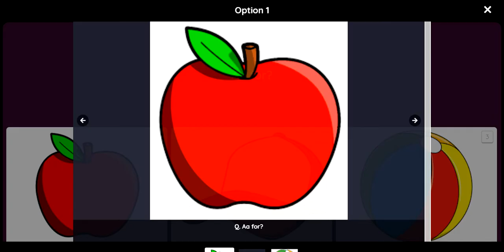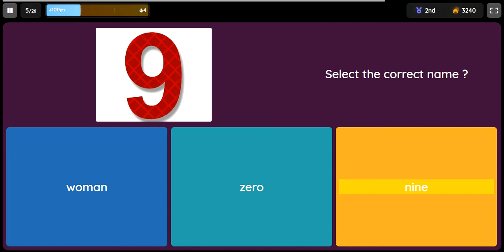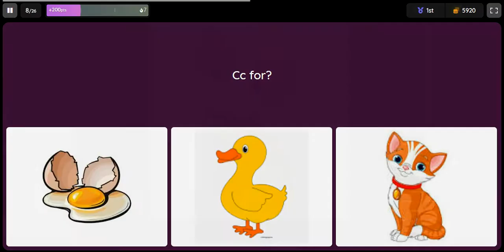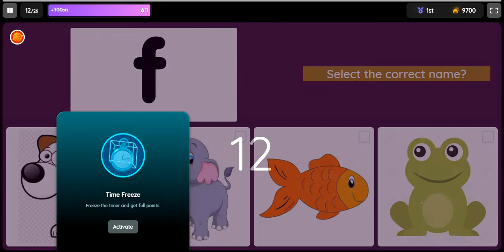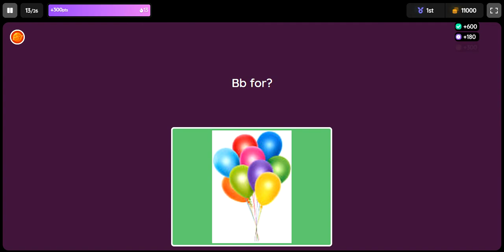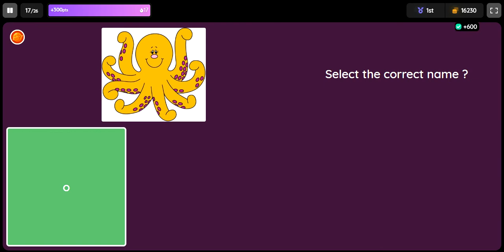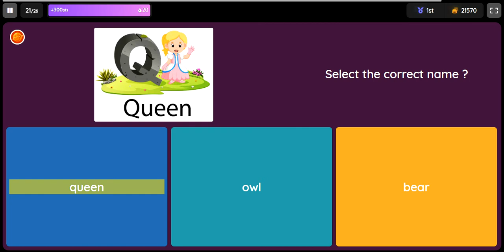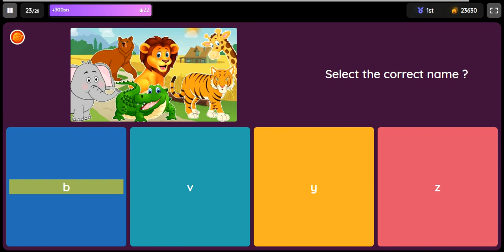Alphabet quiz for kids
quiz about alphabets